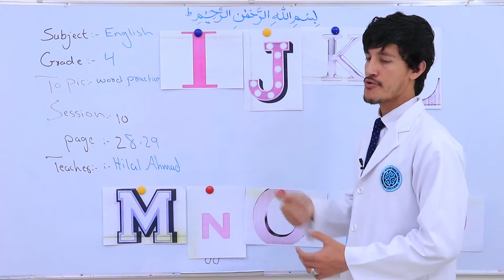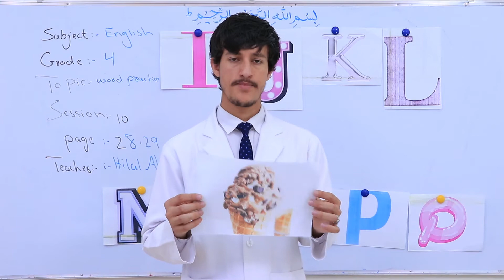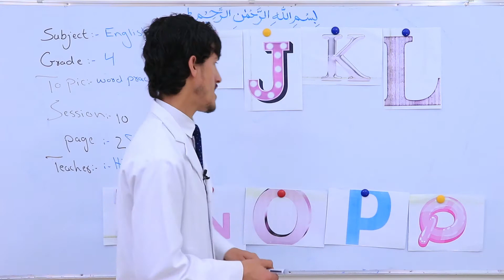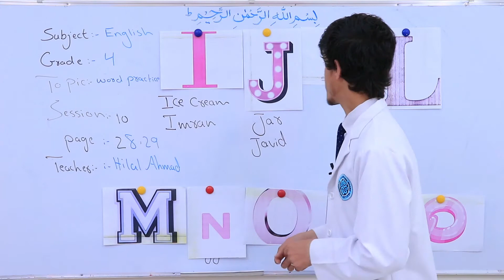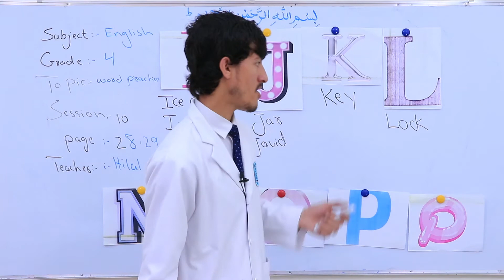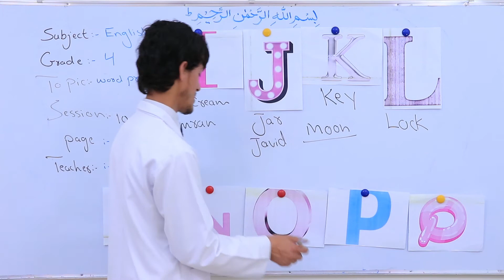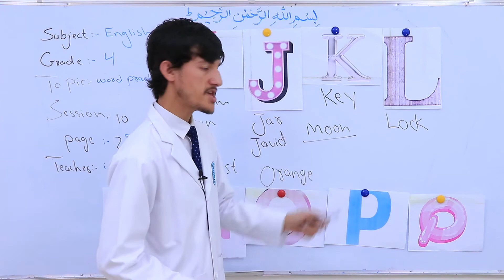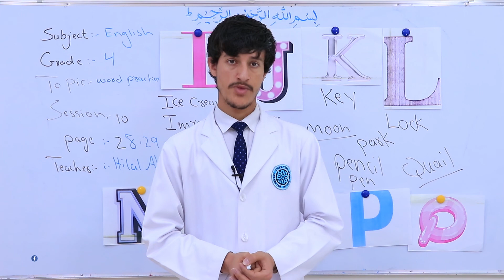څلورم ټولګی- انگلیسی مضمون-دریم لوست-word Practice جلسه 10